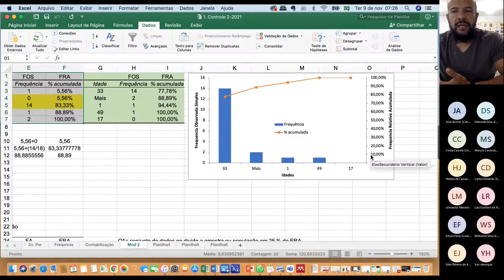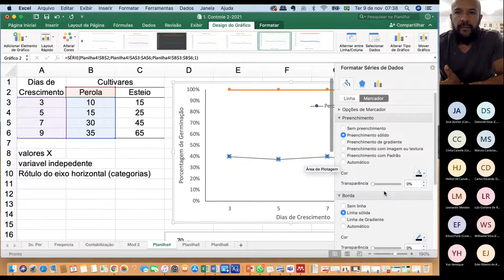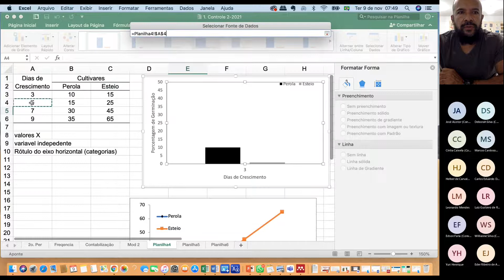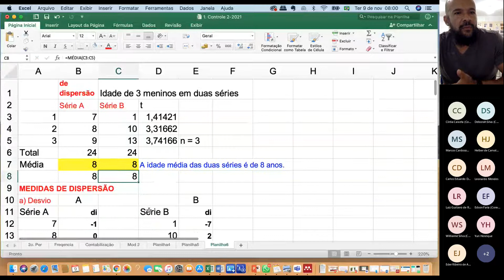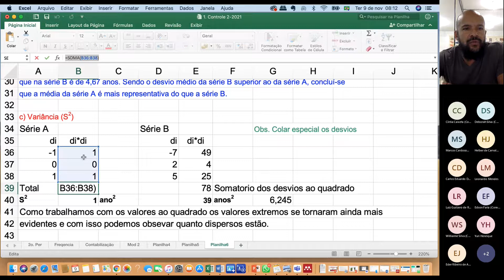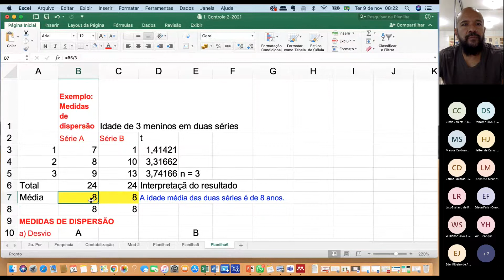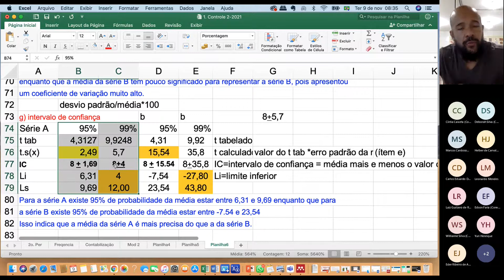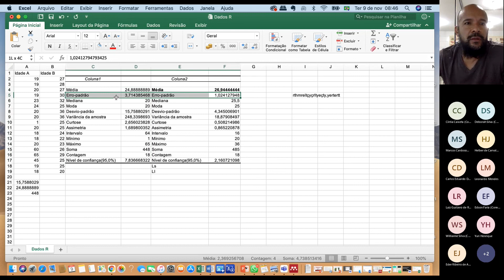Vídeo Aula, Enc. 2, Mód. 3, Est. Básica, Cálc. de med. de tendencia central e variab. no Excel.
Esta apresentação aos discentes do Curso de Agronomia do IFGoiano campus Urutaí, foi realizada no dia 09/11/2021, na terça-feira, das 13:00 às 15:30 hs, referente a disciplina Estatistica Básica, o qual foi abordado a respeito de cálculos de medidas de tendência central utilizando o Excel.